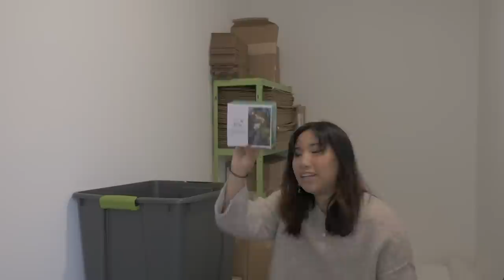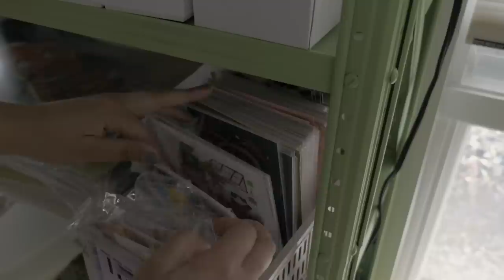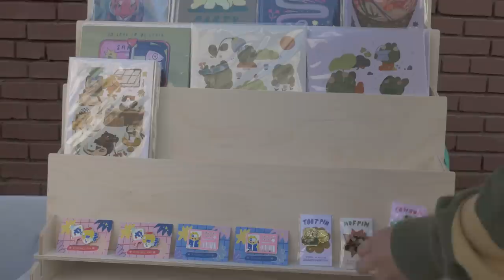Cozy Coffee Shop Pop-Ups ✿ Artist Life Studio Vlog